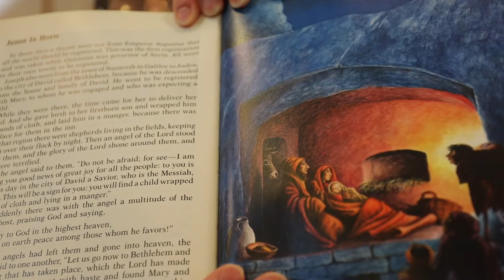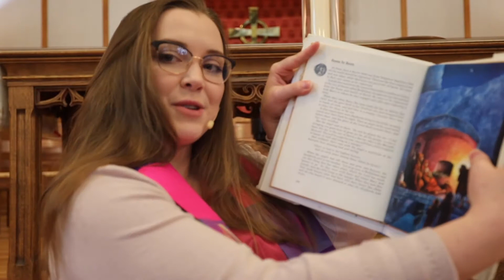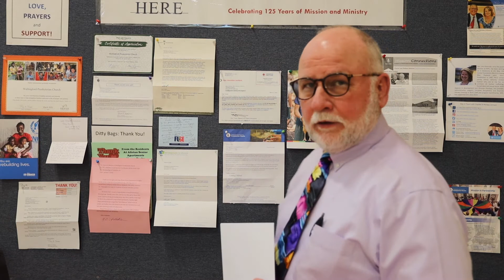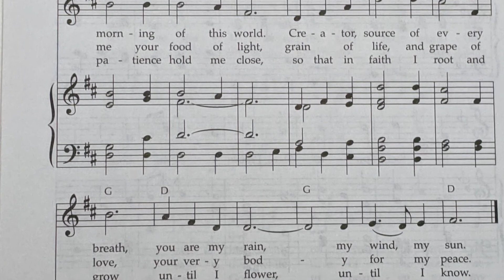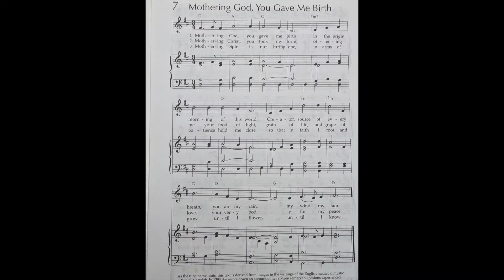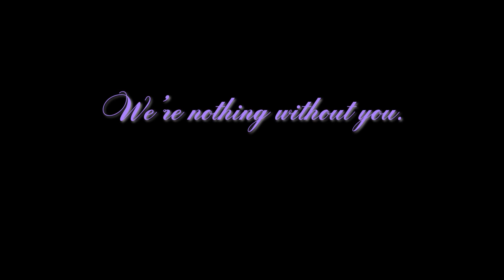Worship May 10th 2020 Mother's day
Join us for Mother's Day worship, and a tribute to the moms, grandmoms, great grandmoms, and other mothering figures in our lives. We thank God for you all!